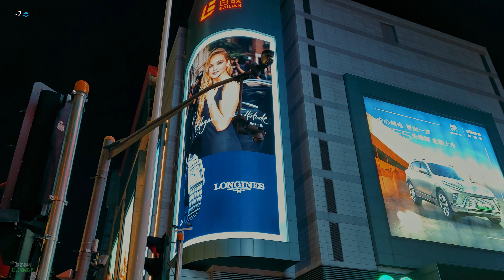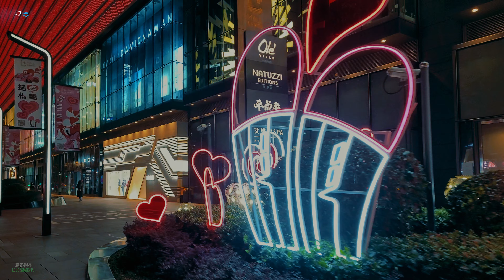聖誕上海 I 在上海浦東商圈八佰伴 I 4K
上海浦東的聖誕氣氛雖然沒有浦西那麽熱鬧,但幾個商圈還是裝點了一番.

0:00  片頭
2:00  陸家嘴中心
6:31  商城路路口
7:51  南泉北路 八佰伴商圈
14:40  華潤時代廣場
18:21  張楊路 浦東南路路口
24:08   上海灣
29:14  1088廣場
31:26  第一八佰伴
38:04  浦東南路 商城路路口
41:29  新梅聯合廣場